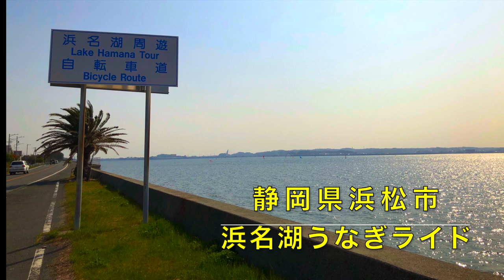【Cycling Short Movie】浜名湖うなぎライド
春の浜名湖へグルメライド。浜名湖といえば、「うなぎ」
うなぎの白焼き（＠炭焼うなぎ加茂）、うな丼（＠うな修）をはしごしました！